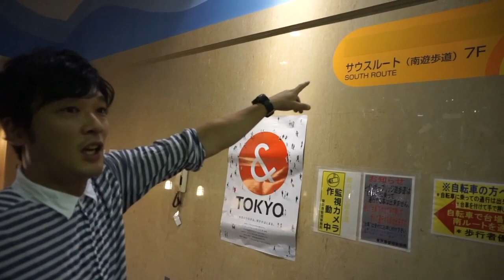【絶景】レインボーブリッジを歩いて渡ってみた！【超強風】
ガリットチュウの本田圭佑こと福島が寝る前用に「ゆるニヤ動画」を作りました。
是非、寝る前に「ニヤリ」としてください。
毎日、夜7時頃更新中です！【年中無休】

家族チャンネルもはじめました！

Twitterも宜しくお願いします！